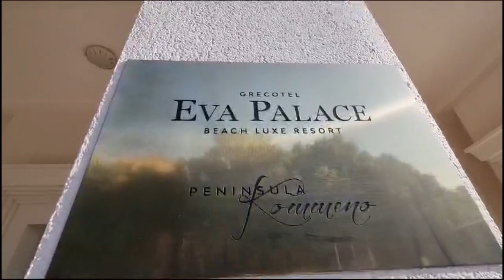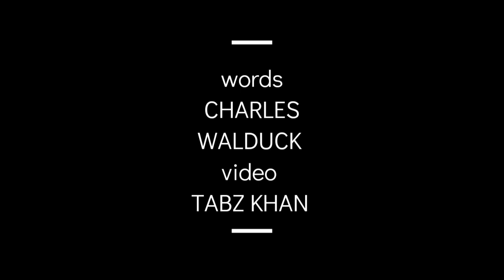Imperial Eve Palace Hotel - Corfu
Lovely hotel mature gardens and antiques.